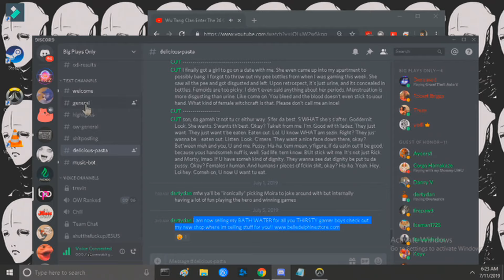"who the fuck pugs at 5am?" ..... OW gang server: "OH BOY 5AM!!"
aly is far too good at that